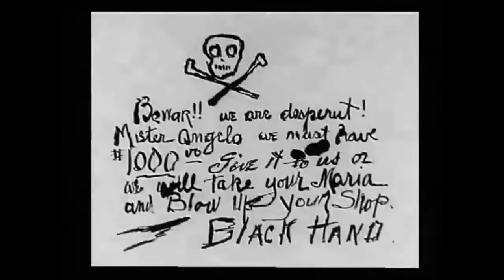Բուռլեսկ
Բուռլեսկ կատակերգության և երգիծական պոեզիայի ստեղծագործություն, որտեղ նսեմ երևույթները պատկերվում են բարձր, վերամբարձ ոճով, իսկ վեհ, բարձր երևույթները՝ ծաղրական, պրոզայիկ։ Բուռլեսկ է անտիկ շրջանի Հոմերոսի պարոդիան՝ «Բատրախոմիոմախիան», որում մկներին ու գորտերին տրված են «Իտալականի» աստվածների ու հերոսների անունները։

Կլասիցիզմի տեսաբան Ն. Բաուլոն բուռլեսկը որպես գռեհկաբանություն։